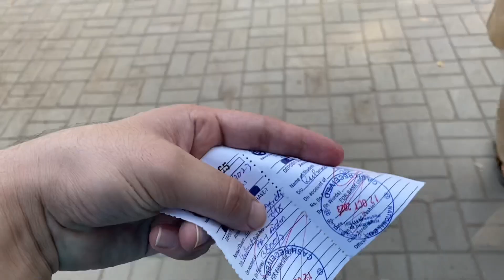Ghar ky kaam yaaar 😩😩 | Yasir afridi official